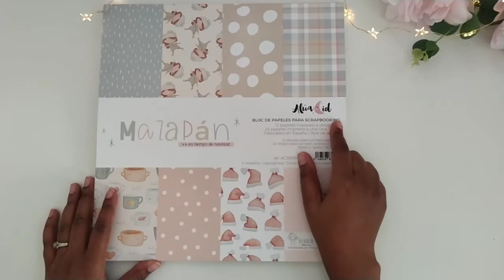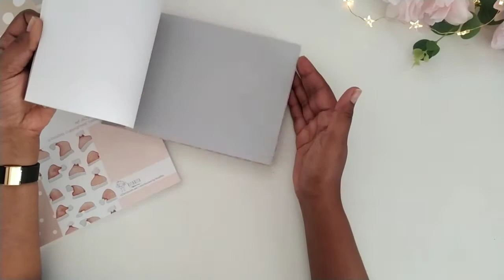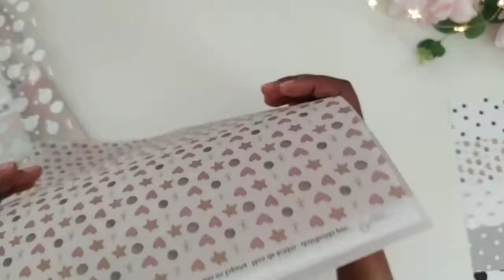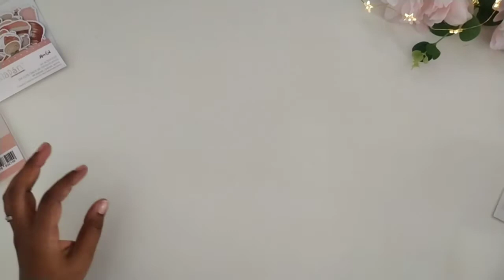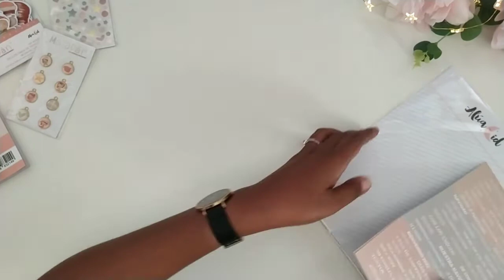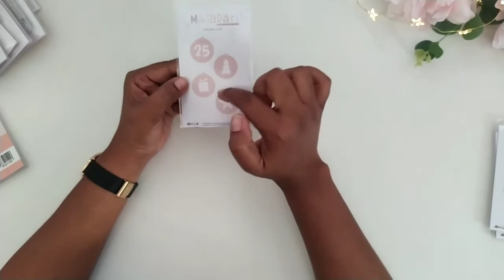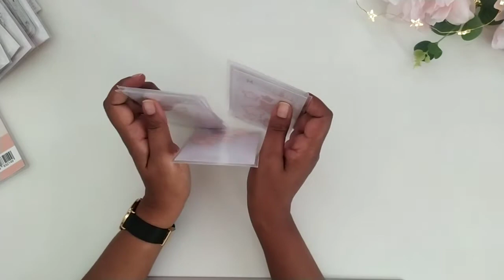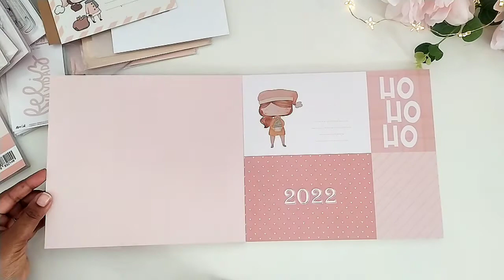UNBOXING 🌟 Collection Mazapán d'@aluacid😍. La plus douce de collection pour documenter Noël🎅🎁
Aujourd'hui je viens vous montrer la sublime collection mazapán d'aluacid 😍